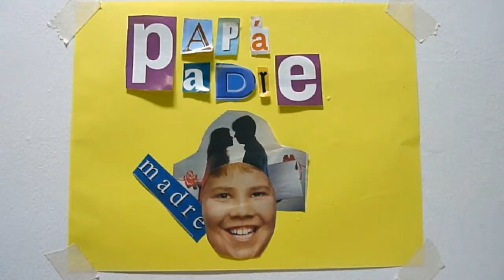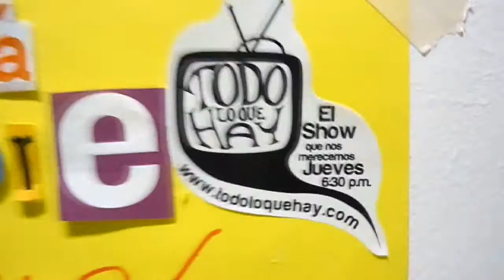Papa, papa, papá por Ana Maria Vallejo (Todo lo que hay)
Las 2 sílabas que aprendimos desde niños, a hablar, a escribir, qué significan. Papa, papa, papá. Recordando a los padres.

Visite el show en vivo todos los jueves desde las 7:00pm